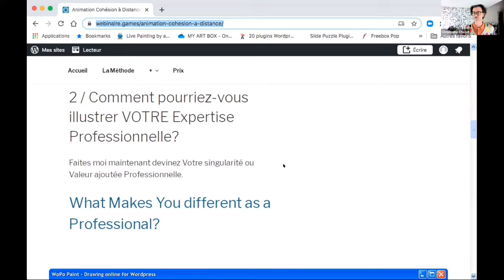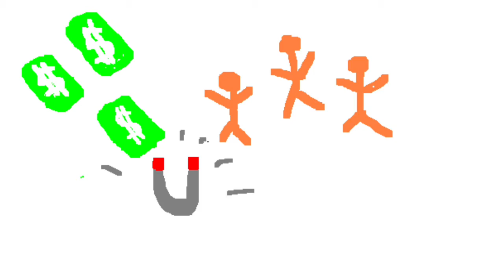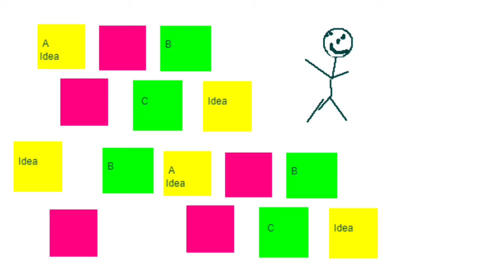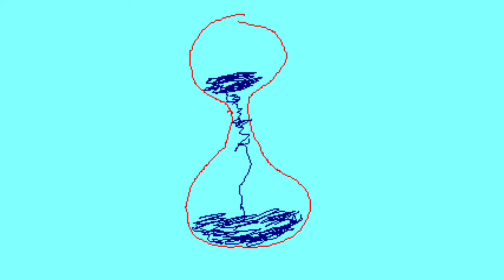Brainstorming Corporate 👏🏽 Télétravail 🌎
Brainstorming Corporate Télétravail – Brainstorming Agile à Distance – Outil de management convivial mais efficient même en distanciel. Réflexion collective en Visioconférence.

Brainstorming Corporate Télétravail, Brainstorming Corporate à distance, Brainstorming Corporate en Télétravail, Brainstorming Corporate en Distanciel,